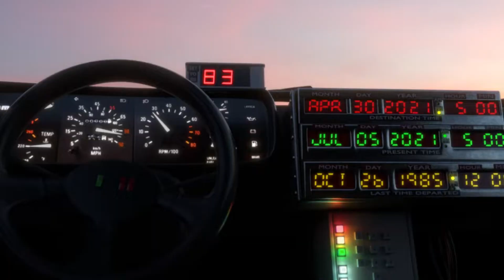DeLorean (consigna 3)